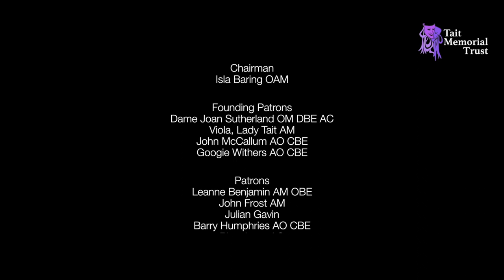The Barber of Seville: For Two Bassoons, Rossini | Largo al Factotum & Terzetto | Allen, Fisher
Excerpt from 14th July Tait Tuesdays concert, Rebecca Allen & friends. They play Gioachino Rossini's
The Barber of Seville:
From six Arias for 2 bassoons  (Cavatina (Largo al Factotum) and Terzetto)

Rebecca Allen & Friends

REBECCA ALLEN, BASSOON
JAMES FISHER, BASSOON

CARYS GITTINS ON FLUTE

PROGRAMME
Georg Philipp Telemann – Bassoon Sonata in F minor (accompanied by bassoon as duet)

Ross Edwards – Water Spirit Song (for solo Bassoon)

Hector Villa-Lobos: Bachianas Brasileiras No. 6 for Flute and Bassoon (Carys Gittins on flute)

ARTIST BIOGRAPHIES

Rebecca Allen

Sydney-born Bassoonist, Rebecca Allen, completed her master’s degree at the Guildhall School of Music and Drama in 2019 as the David and Margaret Phillips Awardee. She was correspondingly supported by the University of Sydney with the Boulton Groom Postgraduate Scholarship, representing female graduates who received their secondary education at an institution within the Australian public educational system.
Between 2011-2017, Rebecca studied under Andrew Barnes at the Sydney Conservatorium of Music. She was also taught by Matthew Wilke and Noriko Shimada (Sydney Symphony Orchestra) and both Douglas Eyre and Matthew Ockenden (Australian Opera and Ballet Orchestra). In Australia, Rebecca has performed as a freelance Bassoonist/Contra-Bassoonist with the Sydney Symphony Orchestra, Tasmanian Symphony Orchestra, Omega Ensemble, and The Metropolitan Orchestra. Since studying, Rebecca was awarded the position as an extra player for the BBC National Orchestra & Chorus of Wales, and the Royal Northern Sinfonia. She is working as a freelance Bassoonist and Contra-Bassoonist throughout the UK. Further, Rebecca began music teaching in September 2019 to students across London. Previously, she enjoyed teaching Bassoon and Flute at multiple schools in Sydney’s Eastern Suburbs. Rebecca was particularly dedicated to teaching the Fagottino (a mini Bassoon) to younger students, introducing the bassoon to multiple schools, and hopes to pursue this further alongside her orchestral career in the future.

James Fisher
James Fisher is a versatile and well-travelled Australian bassoonist who is a John Nickson & Simon Rew Scholar supported by the John Llewellyn Edwards Award and the Henry Wood Trust. He has performed at many international concert venues including the Sydney Opera House, Barbican Hall and the Schonbrunn Palace. At the age of 16 James was awarded best intermediate soloist at the Australian Double Reed Society. James graduated from the Syd- ney Conservatorium of Music under the tuition of Andrew Barnes in 2015 with a Bachelor of Music in Performance. While completing his degree he was selected to attend the inaugur- al Estivo Summer School in Verona, Italy where he undertook two weeks of intensive masterclasses focussing on refining his skills as a chamber and orchestral musician. James has been fortunate enough to participate in numerous masterclasses and training schemes with bassoonists from some of the worlds elite symphony orchestras, such as Gustavo Nunez, Ole Kristian Dahl and Giorgio Mandolesi. In recent years he has played with many UK and international orchestras such as the City of Birmingham Symphony Orchestra, Aarhus Symphony Orchestra(Denmark) and as Guest Principal Bassoon with the BBC Symphony Orchestra. In 2018 James graduated from the Royal College of Music with a Master of Performance under the tuition of Joost Bosdijk and Julie Price. As well as the incredible tuition he re- ceived James most recently fulfilled a lifelong dream of playing Principal Bassoon under the baton of Mr Bernard Haitink. In 2017. As a result of his skill, versatility and enthusiasm. As well as symphonic, chamber and contemporary music he also appeared as an extra in the Baz Luhrmann film “The Great Gatsby” in the role of an orchestral bassoonist. James has a passion for music education. He has filled many teaching roles such as class- room music teaching, private instrumental teaching and concert band directing both in the UK and Australia and is looking forward to more intensive teaching and performing as a member of the Southbank Sinfonia for 2020, holding the Sir Charles Mackerras Chair, with additional support from the Tait Memorial Trust.

Financial Assistance for Artists affected by the COVID-19 crisis:

The Tait Memorial Trust has established an Emergency Relief Fund for Australia/New Zealand Artists.

CAF Bank Ltd
Tait Memorial Trust